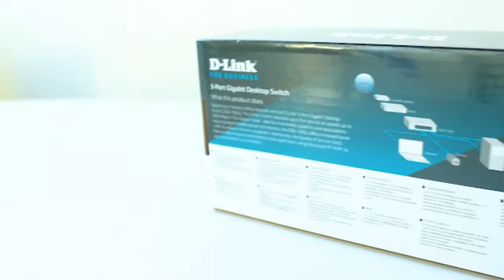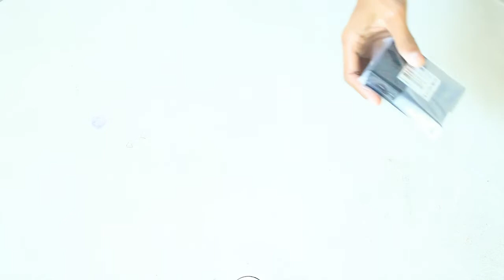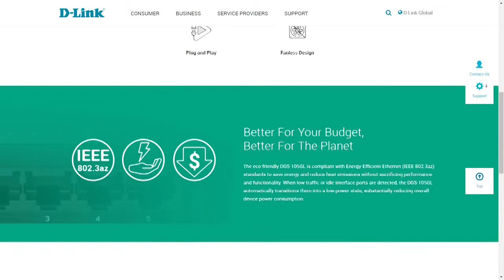Unboxing D-Link DGS-105GL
Hai sobat kembali lagi di Devix Channel, video kali ini aku mau unboxing salah satu Desktop Switch 5 port dari D-Link yaitu tipe DGS-105GL, aku dapat diharga 230.000, aku gunakan untuk kebutuhan jaringan kantor.

Backsound : Lifelong - Anno Domini Beats